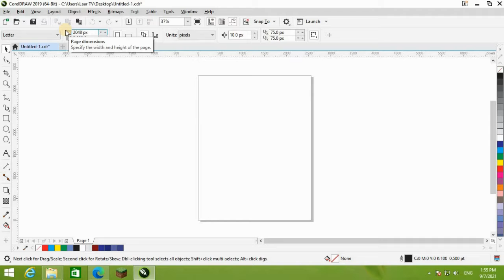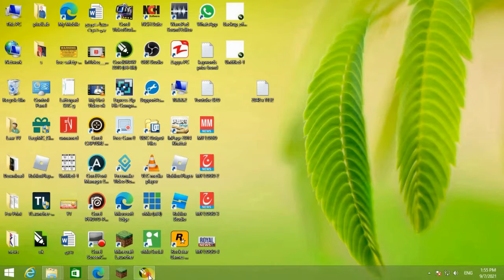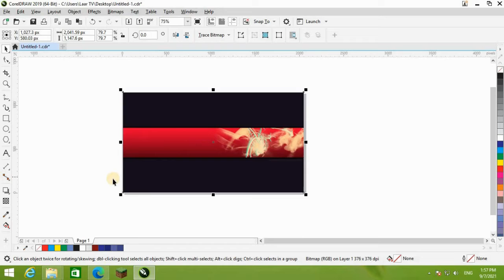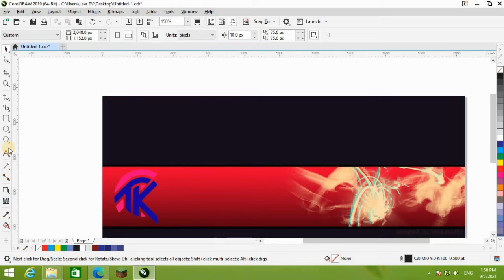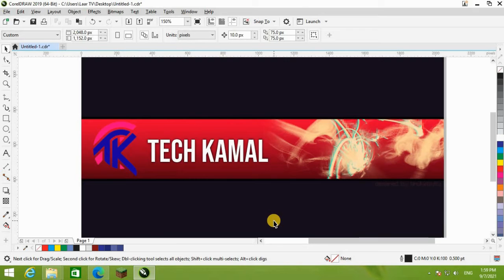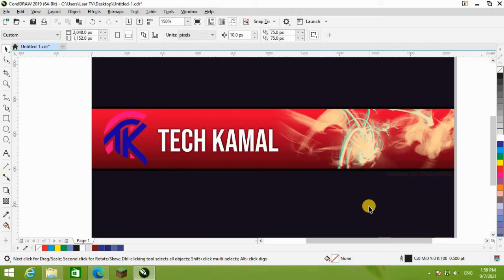How to Make a YouTube Banner | YouTube Channel Art | YouTube banner template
How to Make a YouTube Banner | YouTube Channel Art | YouTube Banner | How to make YouTube bannerLaar TV
Zulfiqar Shaam

How to make Professional Banner for any Youtube channel | Make Youtube channel banner